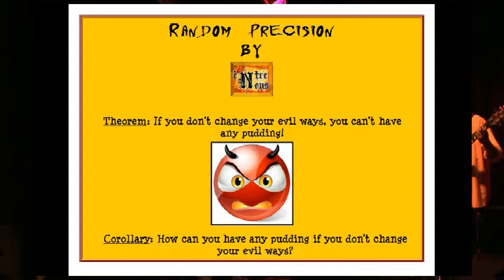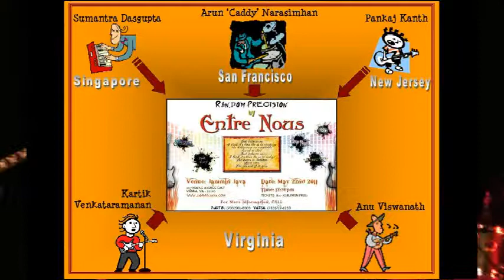N. Evil Ways - Random Precision by Entre Nous.mpeg